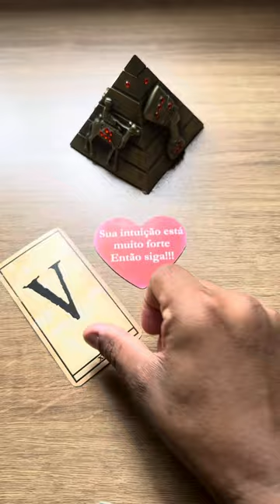ELE HOJE EM RELAÇÃO A VOCÊ! !!💘 [ Tarot Responde ] Tarô [Tarô ] Tarot